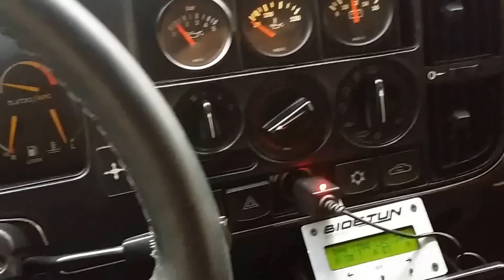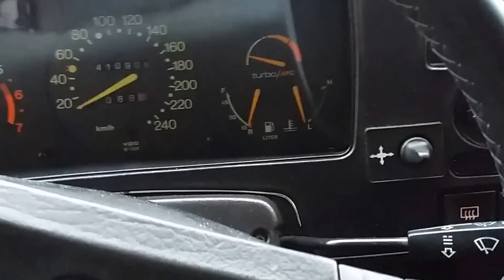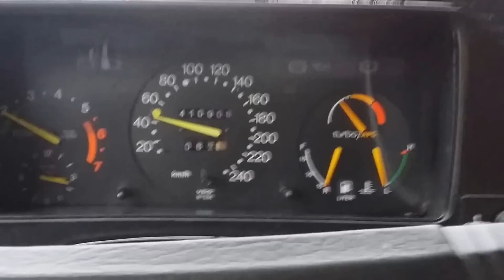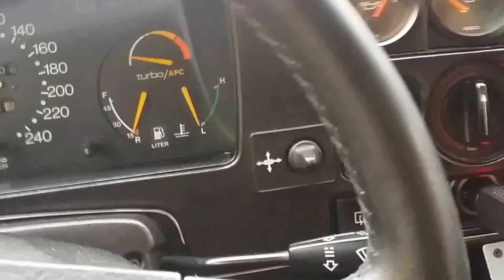Saab 900 Turbo 16 S